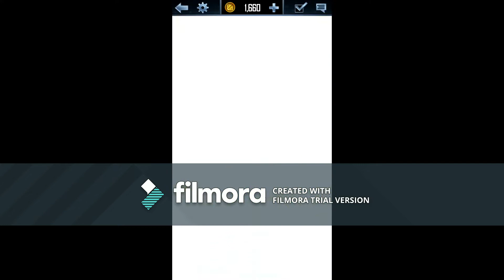WWE SuperCard: E26: 1st Females Pros of S5, OTL Gameplay and the final Valentine Fusions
In this Video we have the last of the valentines fusions, Over the Limit Gameplay and Tips, & to round off the video is my first pro females of Season 5